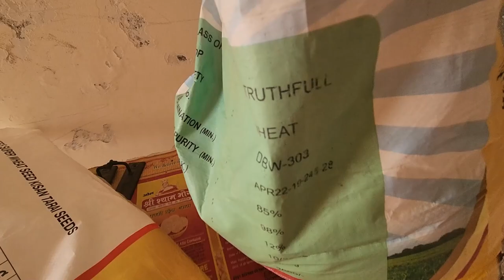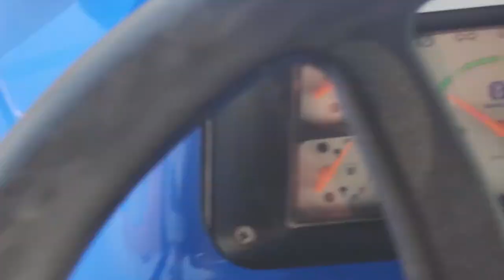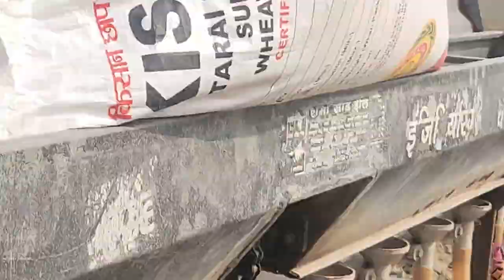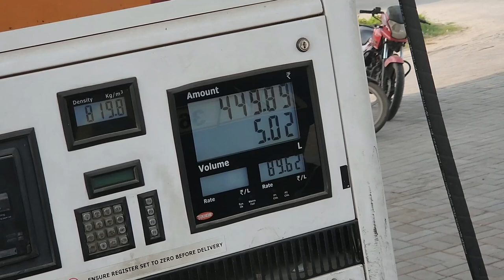Sabse jyada average dene wala tractor Holland 3630 super